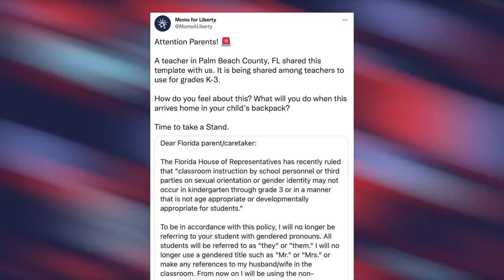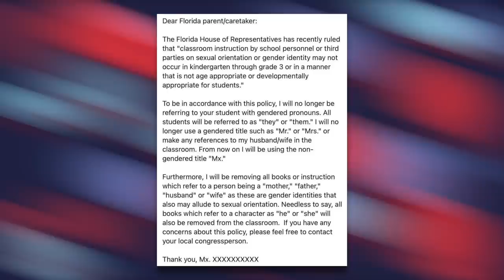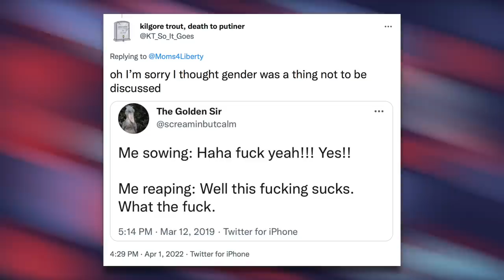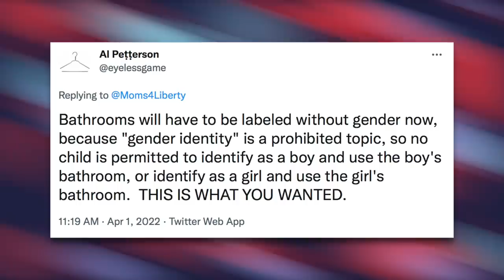Teachers in Florida are Hilariously Sabotaging the ‘Don’t Say Gay’ Law